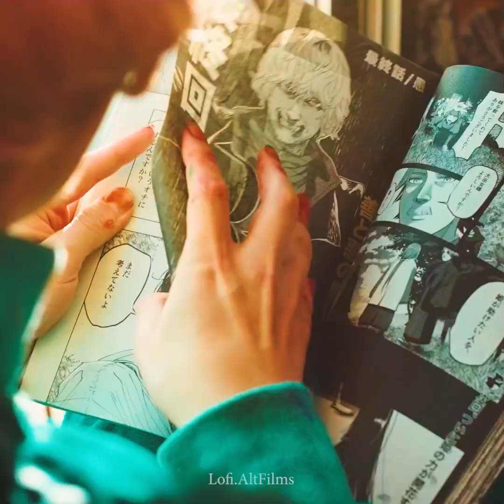''Kyarakutā'' La película mas esperada en Latinoamérica // Bon Appétit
Keigo Yamashiro (Masaki Suda), un artista de manga que no puede vender.
Un día, es testigo de un asesinato familiar y su criminal.
La película "Personaje" describe una historia en la que cada uno de los personajes se cruza en capas.
El co-creador de la historia Takashi Nagasaki, quien ha trabajado en muchas obras de Naoki Urasawa, incluyendo "20th Century Boys" y "MASTER Keaton", ¡finalmente ha hecho una película de acción en vivo durante 10 años!

◆ Elenco: Masaki Suda Fukase (SEKAI NO OWARI)
Mitsuki Takahata, Shido Nakamura, Shun Oguri
◆ Borrador / Guión: Takashi Nagasaki
◆ Director: Satoshi Nagai

VIDEO HECHO POR MI.

TODOS LOS DERECHOS A QUIEN PERTENESCAN.